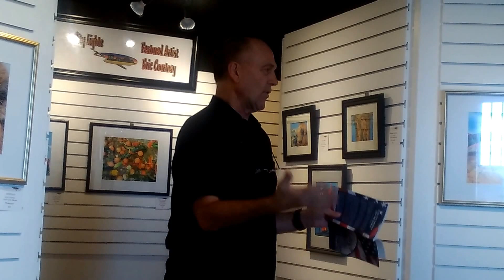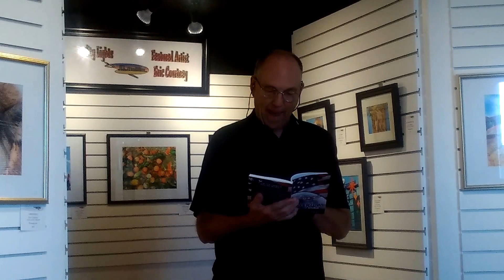Brian Gardner reading Plan for America and the World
Brian Gardner, presenting his book, Plan for America and the World, at the Las Vegas Writers and their Books' Book Signing Event at City Lights Gallery on July 9, 2017.